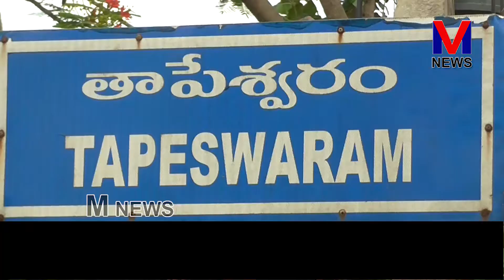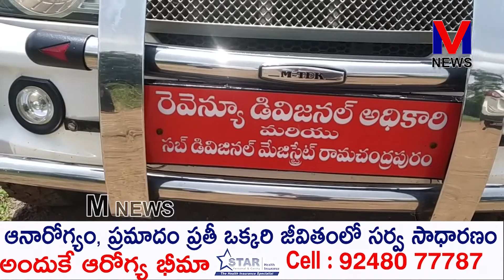మండపేట మండల పరిధిలోని ఇప్పనపాడు, తాపేశ్వరం గ్రామాల్లో అకాల వర్షాలతో పంటపొలాలను||M NEWS TELUGU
మండపేట మండల పరిధిలోని ఇప్పనపాడు, తాపేశ్వరం గ్రామాల్లో అకాల వర్షాలతో మునిగిపోయిన పంటపొలాలను ఈరోజు రామచంద్రాపురం RDO సింధు సుబ్రహ్మణ్యం , తాసిల్దార్ రాజేశ్వరరావు, VROలతో కలసి రైతాంగానికి జరిగిన నష్టాన్ని రైతులను , అధికారులను అడిగి తెలుసుకున్నారు..||M NEWS TELUGU M_NEWS_TELUGU M_NEWS